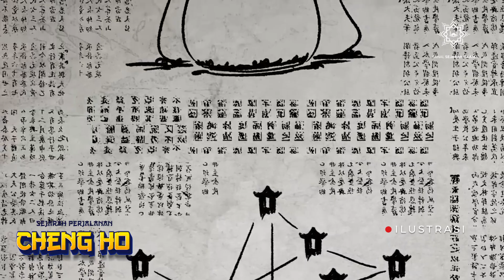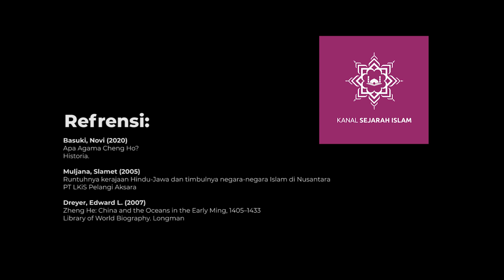PANGLIMA CHENG HO PERANG DI JAWA!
Pelayaran Laksamana Zheng He (Cheng Ho) ke Nusantara terjadi pada abad ke XV. Tujuannya, untuk perdagangan dan mempererat hubungan antara negara Tiongkok dan negara-negara Asia Afrika.

Banyak dari anak buah kapal Laksamana Zheng He adalah Muslim, seperti Ma Huan, Guo Chong Li dan Ha San Shaban dan Pu He-ri. Ma Huan dan Guo Chong-li pandai berbahasa Arab dan Persia. Keduanya bekerja sebagai penerjemah. Ha San adalah seorang ulama Masjid Yang Shi di kota Ki An.
Kisah tentang Laksamana Cheng Ho dikupas dalam buku "Laksamana Cheng Ho- Kisah Ekspedisi Tionghoa Muslim "dan buku "Laksamana Cheng Ho: Jejak Damai Penjelajah Dunia".

Cheng Ho mengunjungi Nusantara (Kepulauan Indonesia) sebanyak tujuh kali. Ketika singgah di Samudera Pasai, ia menghadiah Sultan Aceh sebuah lonceng raksasa "Cakra Donya", yang hingga kini tersimpan di museum Banda Aceh.